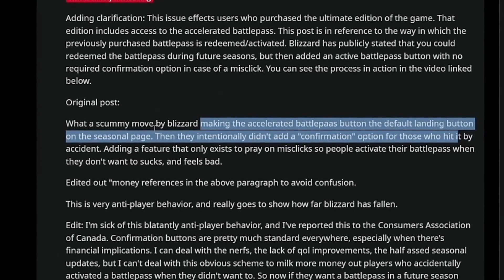Diablo 4 accelerated battle pass button is toxic BLIZZARD !!!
Shame Blizzard this is low, talk about Predatory monetization !!!  WTF...
Accelerated battlepass button is a pretty toxic setup:
Title: Diablo 4 accelerated battle pass button is toxic BLIZZARD !!!